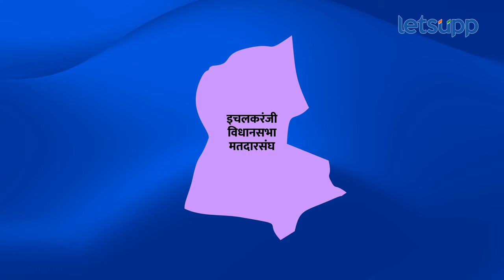Vidhansabha 2024 : कोल्हापूर जिल्ह्यातील विधानसभा लढवण्यास इच्छुक राजकीय वारसदार | LetsUpp Marathi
आगामी विधानसभा निवडणुकीच्या पार्श्वभूमीवर आता राजकीय पक्षांकडून मतदारसंघांच्या उमेदवारांची चाचपणी सुरू आहे. कोल्हापूर जिल्ह्यातील अर्धा डझन विधानसभा मतदारसंघातून राजकीय वारसदार निवडणूक लढवण्यास इच्छुक असल्याचे चित्र आहे. कोणते आहेत हे राजकीय वारसदार? जाणून घ्या.